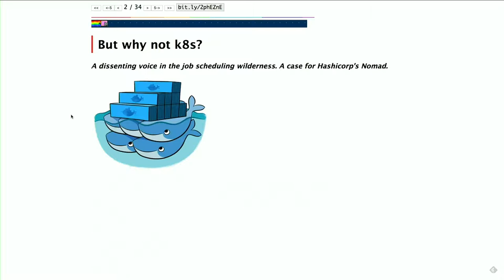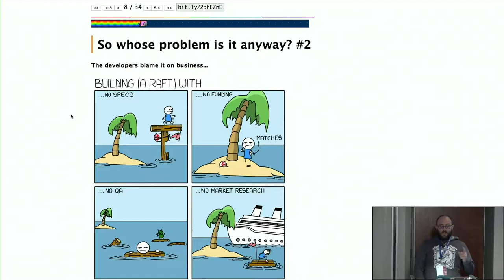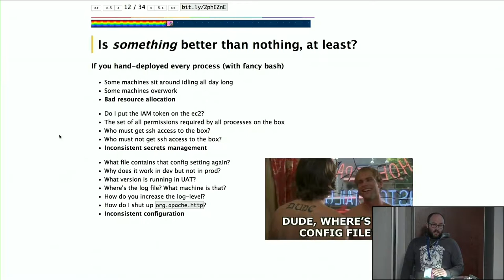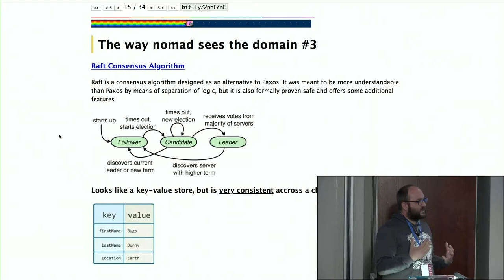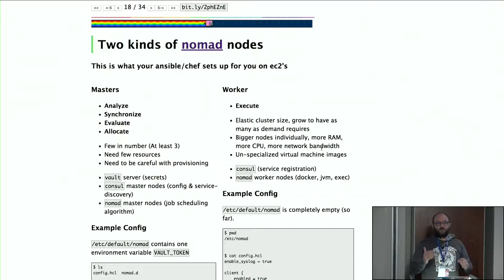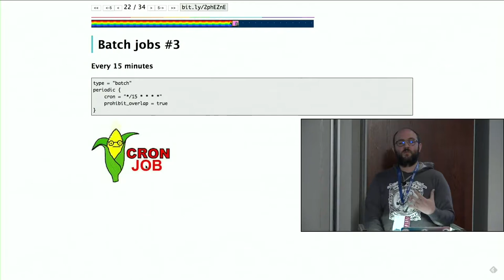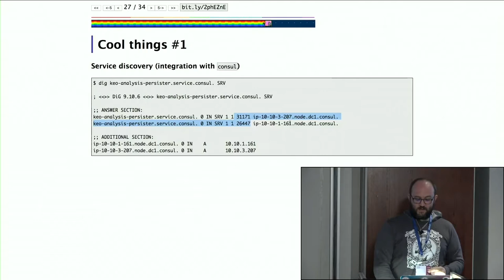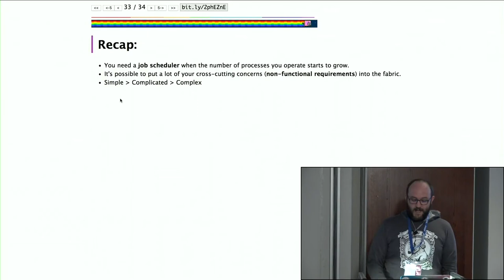Pieter Breed - A dissenting voice in the job scheduling wilderness